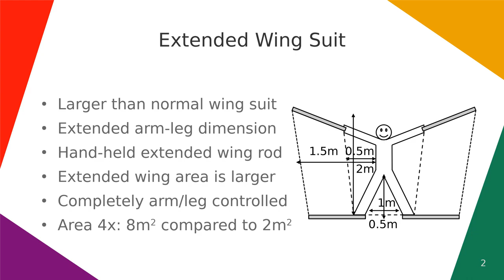Extended Wing Suit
Similar to normal wing suit functionality but more similar in size to a kite plane/wing. Wing surface area is 4x compared to a normal wing suit. Arm and leg controls are more like extended swimming flippers for arms and legs, extending also the controllable wing surface area by the arm/leg extension rod length. Can be extended to have longer forward section in V-shape.